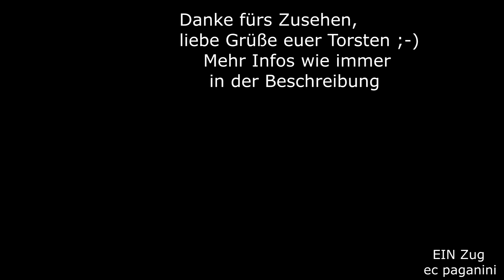Es geht abwärts mit den ÖBB Railjets! Sprichwörtlich in Wald am Arlberg zu sehen!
Am Arlberg fallen die Winter meist kräftig aus- solche Schneemengen, wie ich sie bei meinem Besuch antraf, sind eher als wenig anzusehen.
Die Bahnhofsanlage von Wald am Arlberg ist sehr interessant anzusehen, denn die sonst hier vorhandene Streckenneigung von rund 3% wird im Bereich des Bahnhofsgebäudes auf die Ebene abgesenkt. Für durchfahrende Züge ergibt das einen ungewöhnlichen Anblick, der sich mit Teleobjektiv noch verstärkt.
Hier kommt Railjet 160 (Wien Hbf - Zürich) mit RJ 560 (Wien Flughafen - Bregenz durch den Bahnhof gefahren- es geht richtig abwärts!
19022016